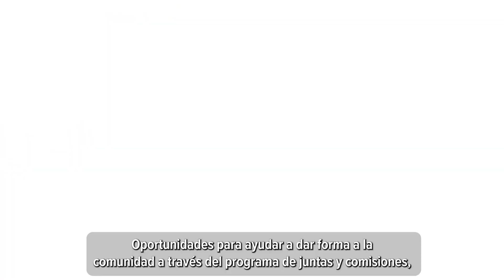Commerce City Conectado - julio 2024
¡Es hora de conectarse con Commerce City!

📬 Revise sus buzones para la edición de abril del boletín de la ciudad
📲  Lea el boletín digital en: